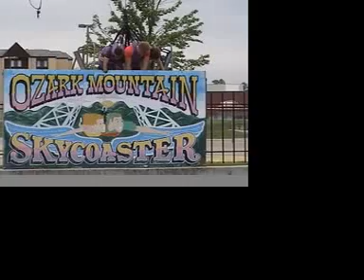Ozark Mountain Skycoaster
On our vacation to Missouri, we went the Ozark Mountain Skycoaster in Branson. This swing is 100 feet high, and tons of fun.